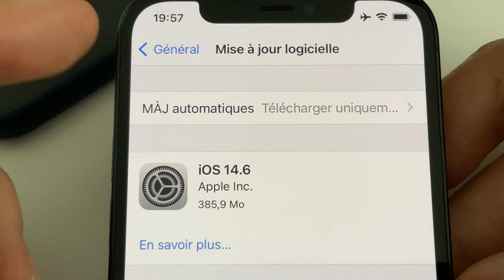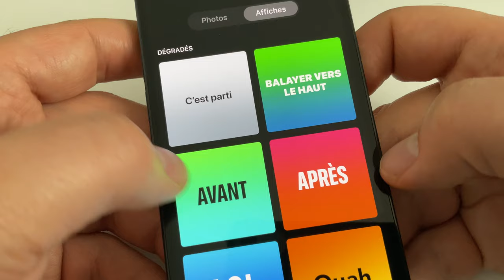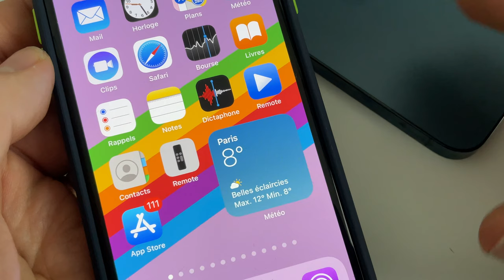iOS 14.6 beta 2 : Rien de neuf ! Clips 3.1 : Réalité augmentée pour iPhone 12 Pro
Apple a déployé iOS 14.6 beta 2 qui n'apporte pas de nouvelle fonctionnalité.
Par contre cette semaine Apple a mis à jour l'app CLIPS en version 3.1 qui apporte des effets de réalité augmentée pour les iPhone 12 Pro et iPad Pro 2020.